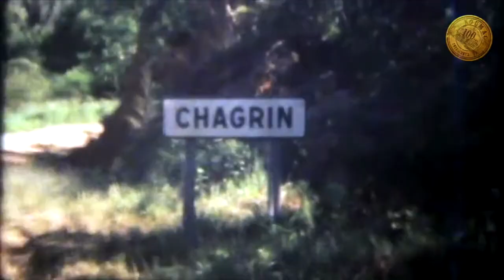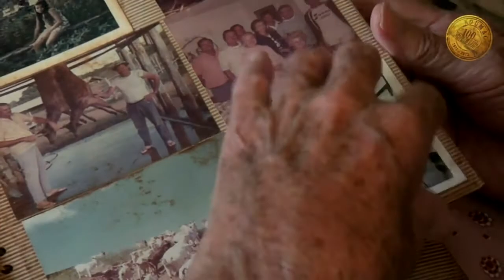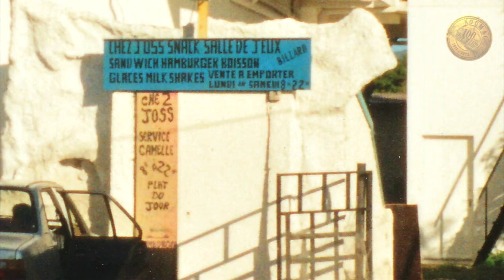Portrait de vie de Lucien Berger 2014